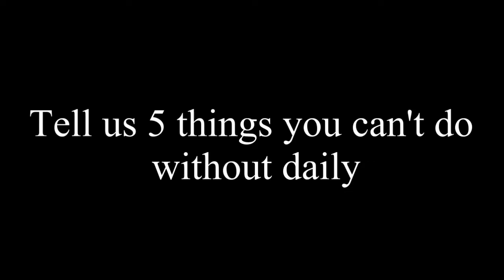NKECHI BLESSING ADVICES YORUBA MOVIE PRODUCERS TO PAY THEIR ARTIST WELL TO LIVE UP LIFE THEY DESERVE